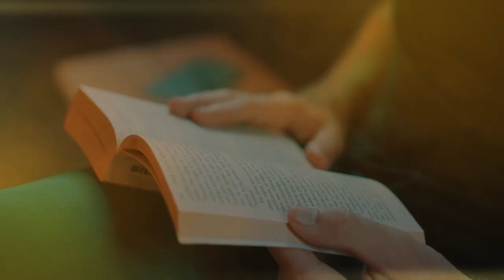Girl Talk with Cathe Laurie - Week 19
Join us for a special episode of Girl Talk with Cathe Laurie, Roni Lopez, Lisa Aquino, and Melanie Brown,